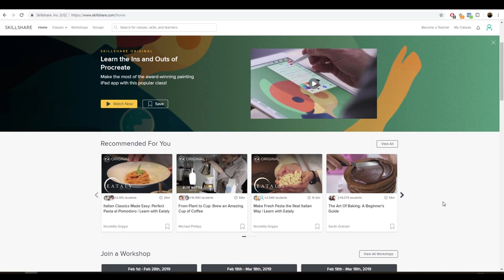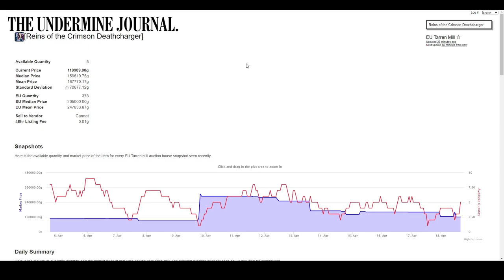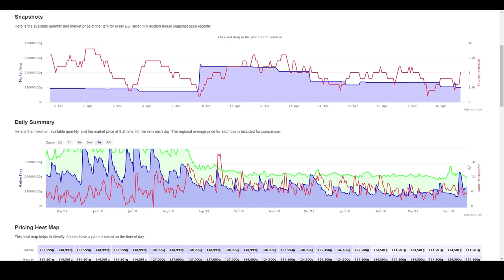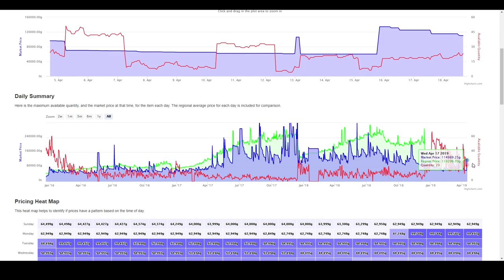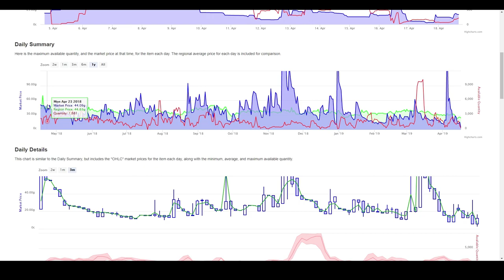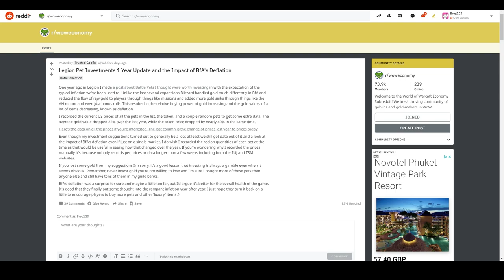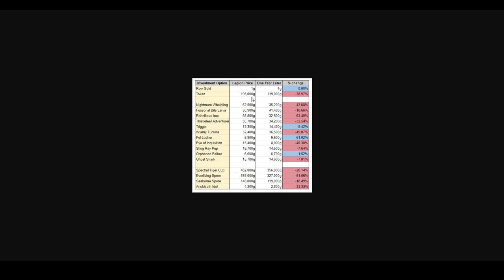How I Lost 8 Million Gold in BFA | Deflation and the Death of Gold Making